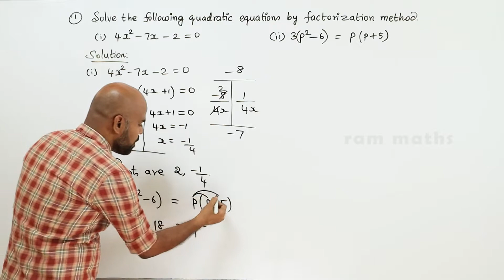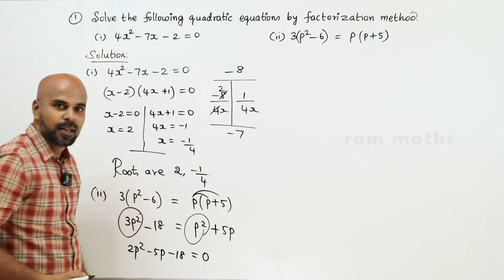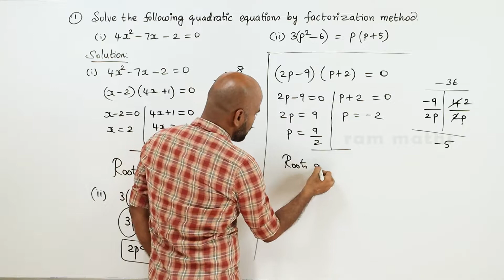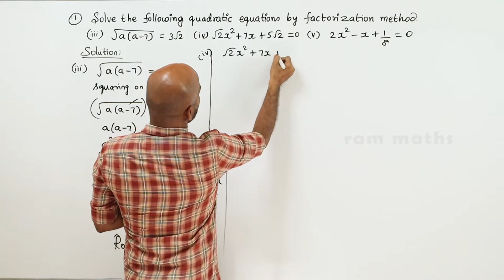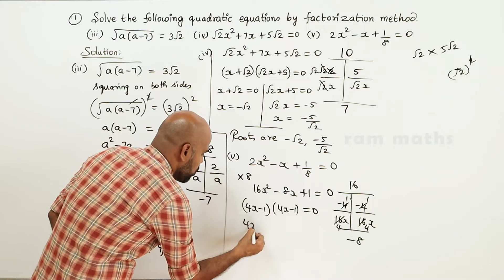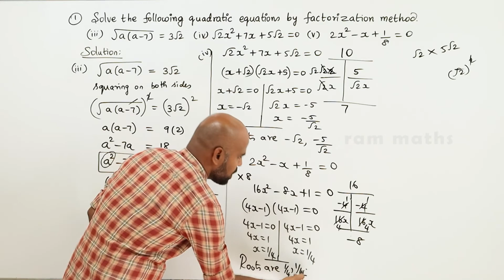10th | EX. 3.10 | Q.No.1 | ALGEBRA | CHAPTER 3 | STATE BOARD | RAM MATHS